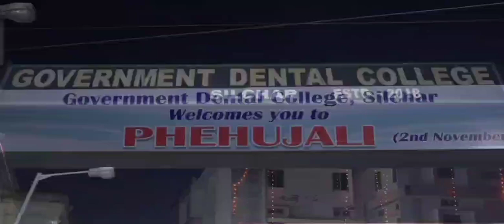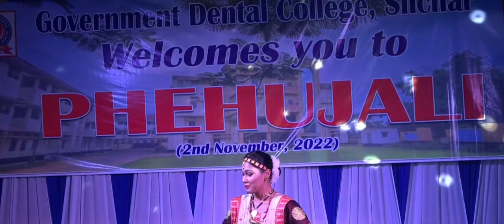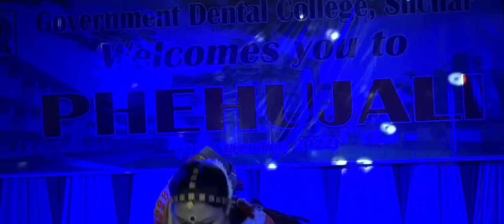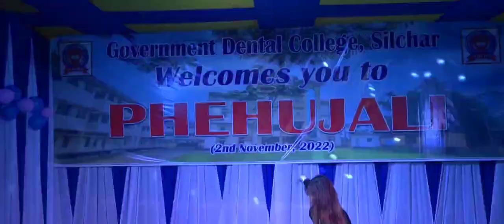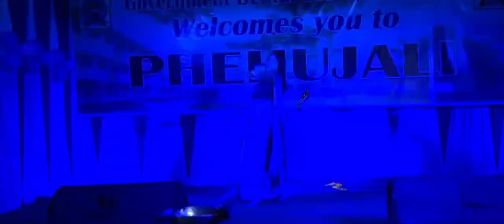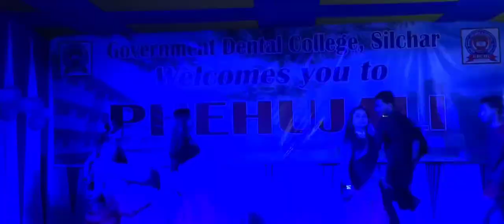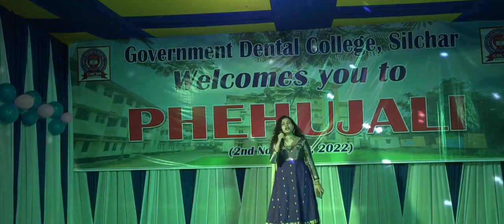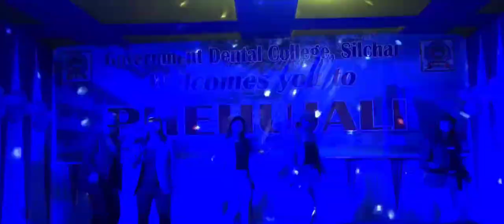# PHEHUJALI 2022# CULTURAL NIGHT # FRESHERS # GOVT. DENTAL COLLEGE SILCHAR # SILCHAR MEDICAL COLLEGE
Cultural Night at Govt. Dental College Silchar 2022.
# Phehujali 2022
# Freshers 2022
# SMCH